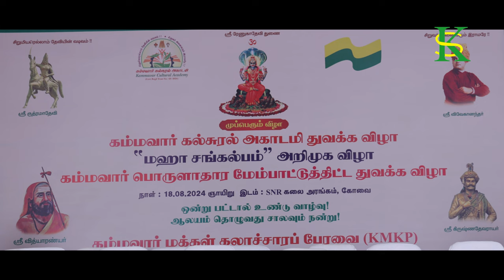முப்பெரும் விழாவின் முதல் காணொளி. பாகம்-1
கம்மவார் கல்சுரல் அகாடமி!
முப்பெரும் விழா!
எஸ் என் ஆர் கலையரங்கம்